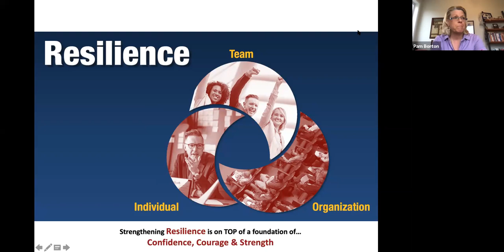How to Keep Your Teams Motivated and Inspired During Uncertainty